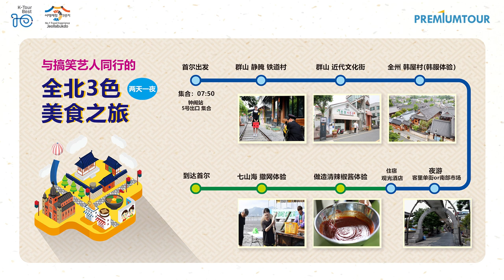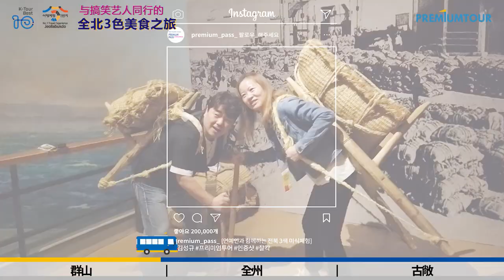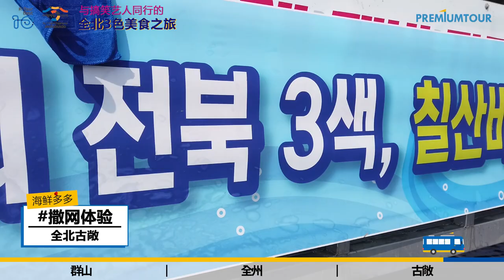[TV텐] 与搞笑艺人同行的 全北3色美食之旅 (CHN SUB)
- 预约电话
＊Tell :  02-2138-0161